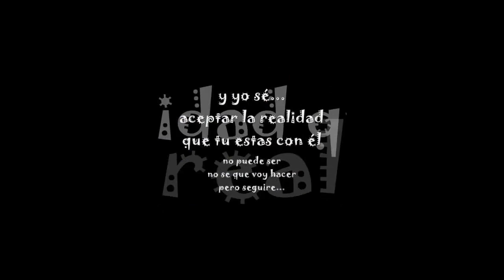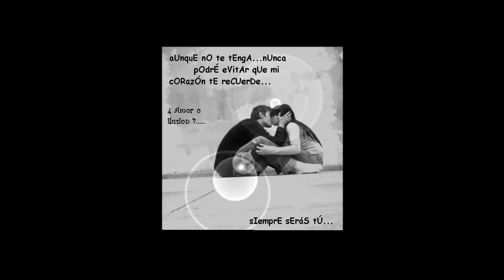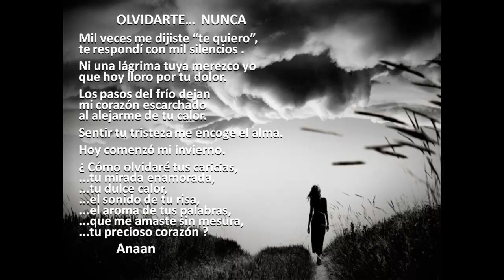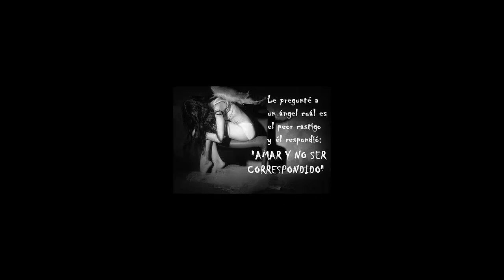LA TRISTEZA SE FUE - SALSA ROMANTICA